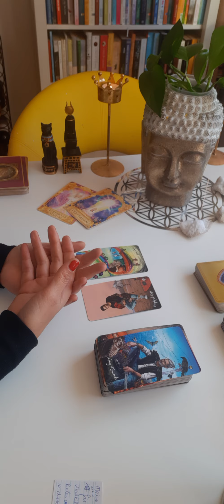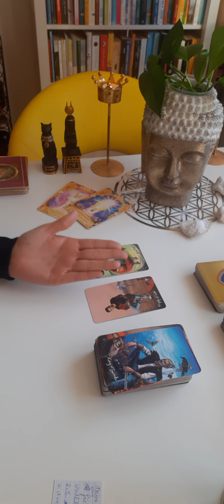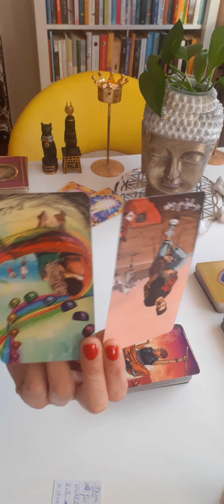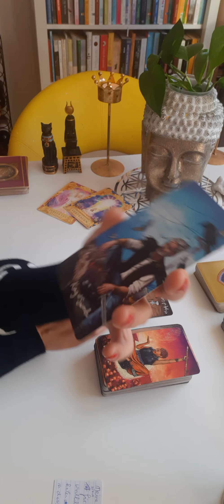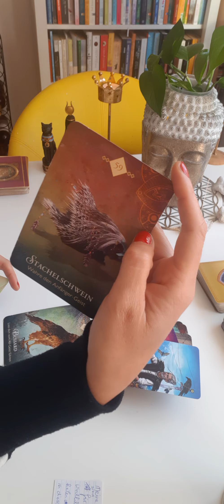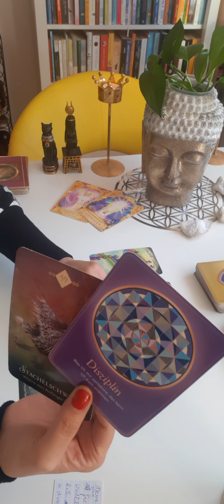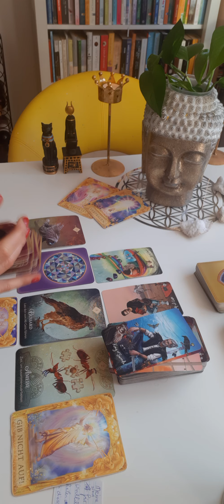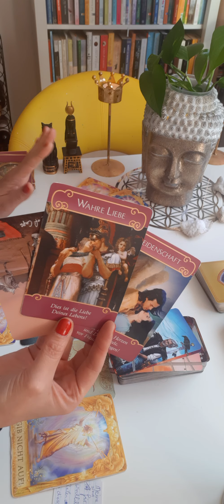NOV.-DEZ.🦂 SKORPION Was will transformiert werden?🤔🧐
Mein Ziel ist es nicht, dir zu sagen was passiert. NICHTS ist auf Stein gemeißelt und der freie Wille ist auch noch da🙃🤷‍♀️aber ich lese gerne deine Energien & die deines Umfeldes - Seelenthemen/ momentane Blockaden & inspirierende Lösungsansätze - um das bestmöglichste Resultat in deiner jeweiligen Situation zu erlangen👌🙏♥️

🎬 Tagesbotschaften
🎬 Kleine Extras

‼👇Persönliche readings
 1:1 inkl. Dein! persönliches Video:

30 Min. - 50€